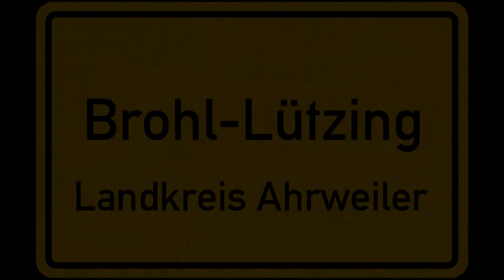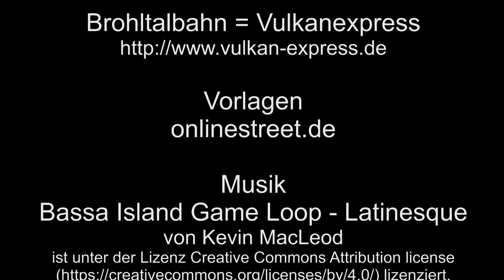Brohltalbahn Impressionen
Hier kommen ein paar Impressionen, welche in keinen Zusammenhang mit Bahnhöfen stehen. Viel Spaß beim schauen der Züge.